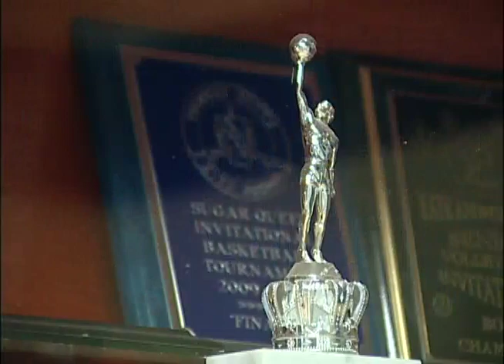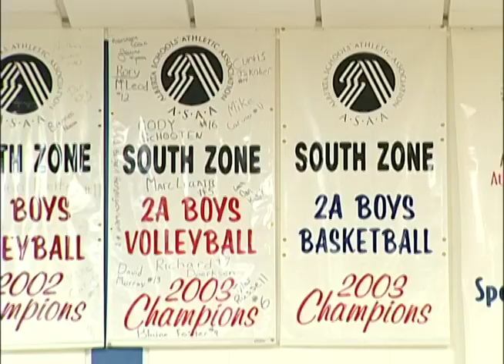PBHS Basketball.mov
High School basketball has always been big in Picture Butte. Over the years the Sugar Kings and Queens have given the town, and the school, a lot to cheer about. This season both the Kings and Queens finished 3rd overall in provincial 2A basketball.